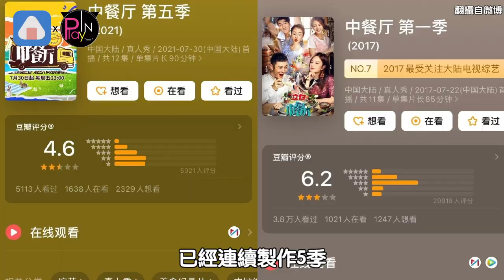陸網也狂讚《營業中》超好看 最愛這對CP互動超爆笑